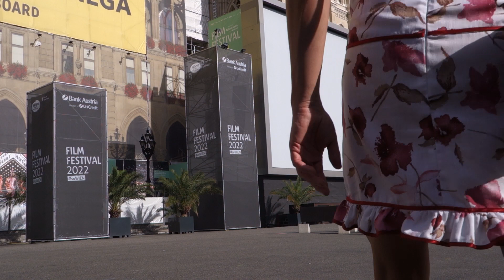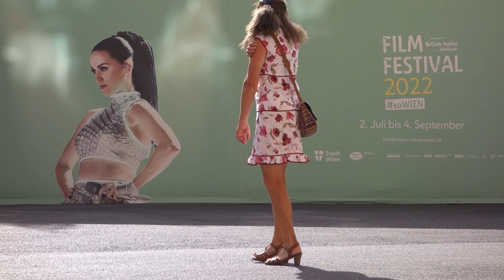T-girl. Wienliebe 2022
My summer trip to Vienna.